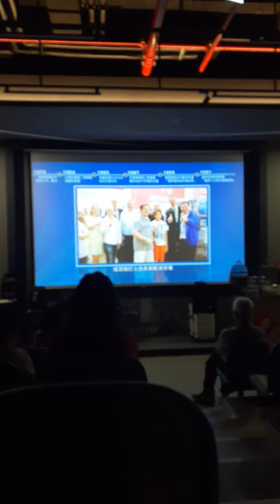🏣【萌萌好吃好玩】台南，萬國通路創意觀光工廠，旅行箱，背包，網球場，餐廳，停車場，旅行箱製程介紹影片，販賣區，遊艇駕駛座，遊艇甲板🏣